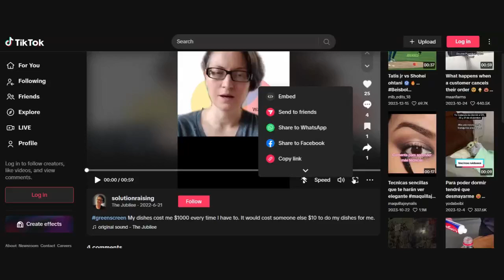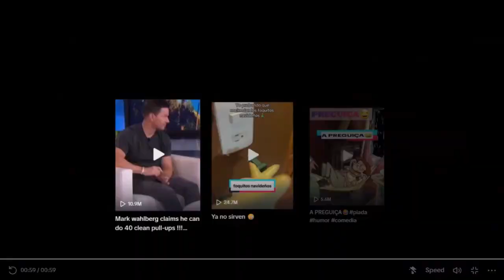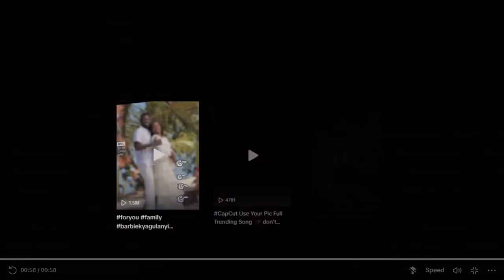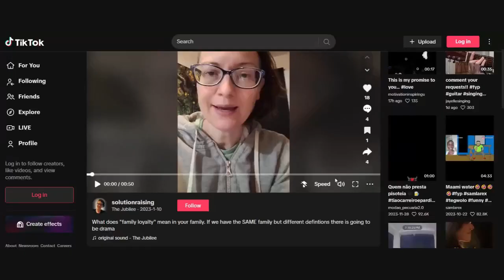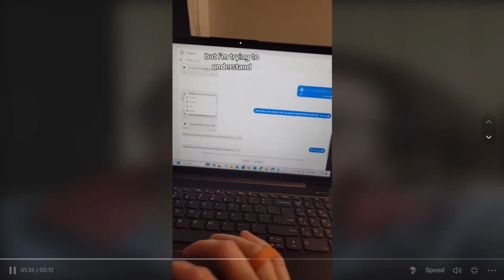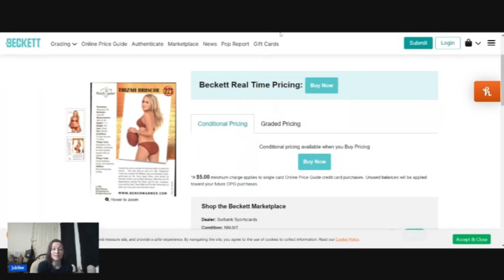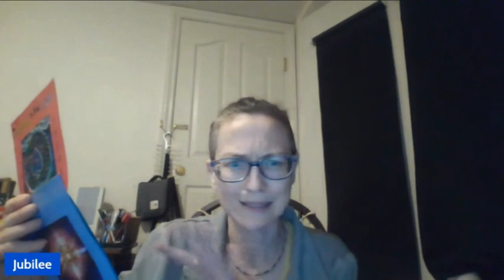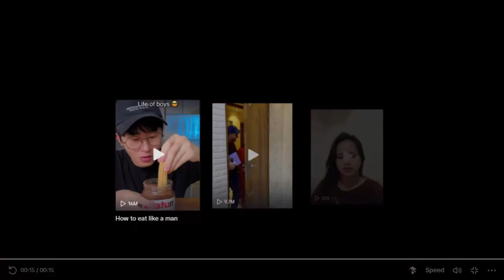Jubilee saves humanity while chronically ill (while her sister causes HARM)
Tirzah destroyed her sisterhood on Oct 7, 2023 after a life time of ableism, supremacy and TOXIC positivity. Long before brain tumors this was the case.

Not being seen or heard for 40+ years of life is debilitating in itself, I have never been safe/loved/known by anyone but God

As I became more disabled I prioritized my child and having a planet for her.  Using what limited energy she had to maintain family relationships.  Pouring more into each of them then they EVER did into me or my child.

She was the family nurture, caretaker, peacekeeper.  That role is the MOST likely to become chronically ill. Disabled people are not believed on their own lives.

they NEVER believed me, they NEVER saw me

Aurora has not have a Grandma or Grandpa since my sister had a child in 2019,  Tirzah has next to zero contact with Aurora for YEARS.  They have NO RELATIONSHIP which they ganged up and made VERY CLEAR

I am only going to be creating family with those who WANT TO understand one another, and CAN understand me (aphasia, weird language and complex ideas) and is AWARE of all I am (THE JUBILEE)